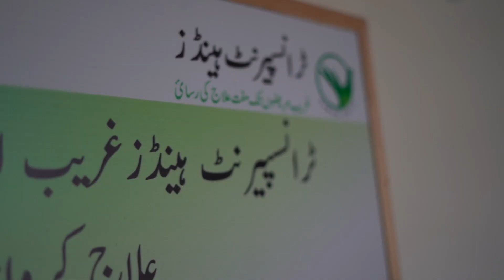Basran Bibi | Success Story | Chest Pain | Unstable Angina | Isra University Hospital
Eighty years old Basran Bibi, a resident of Tando Adam, Sindh, had been suffering from unbearable chest pain. She was taken to a doctor, whereupon consultation Basran was diagnosed with an Unstable Angina(UA). Unstable Angina is a type of Acute Coronary Syndrome. After the diagnosis, Basran was advised to undergo an Angiography and Percutaneous Coronary Intervention(PCI). For this purpose, she was admitted to Isra University Hospital. Her procedures were performed by Dr. Sharwan Sujani on 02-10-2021.

A stent was placed to open up the blocked artery. The procedure was a success and Basran was discharged after four days of hospital stay in a satisfactory condition. Basran’s heart is now saved.